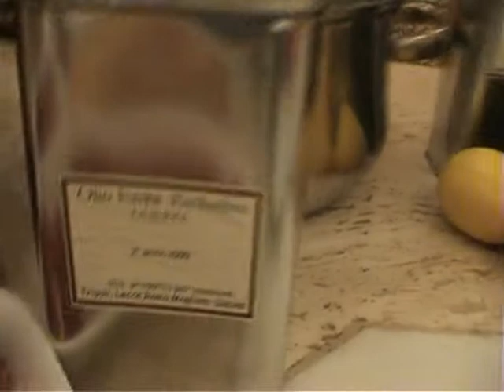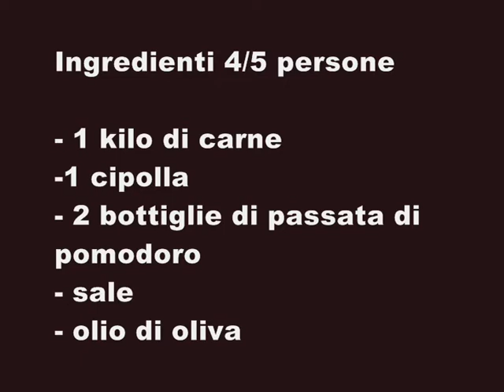CUCINA JUDAICO ROMANESCA n 7 lo Stracotto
INGREDIENTI 4/5 persone:
1 kg di carne
1 cipolla
2 bottiglie di passata di pomodoro
Sale

PREPARAZIONE: Per cucinare uno stracotto l’ideale è usare un tegame
Nella pentola sul fuoco mettere olio in abbondanza, far scaldare l’olio e mettere la carne. Si usa aggiungere il nervetto della carne.Mischiare mentre si cuoce. Tagliare la cipolla a fettine sottili sopra la carne, aggiungere un cucchiaio di sale,versare due bottiglie di passata di pomodoro.  Far cuocere a fuoco lento per circa 3 ore. E coprire la pentola. La carne è coperta dal pomodoro e dall’acqua. E’ importante controllare la cottura affinché la carne non si attacchi o bruci sul fondo della pentola. Aggiungere acqua quanto necessita

Carne e sugo rosso ,, ricetta  della storia giudaico romanesca

Lo stracotto è un piatto   judaico romanesco ,  il cui sugo si usa anche per condire   pasta  di diverso tipo  , qua' è realizzata da una cuoca  seppur giovane abile  , le istruzioni sono chiare , ci voglioro  7 minuti a preparare e  3 ore di cottura . Lo metti sul gas  vai al lavoro e torni ed è pronto.